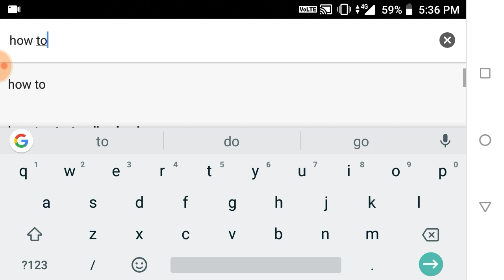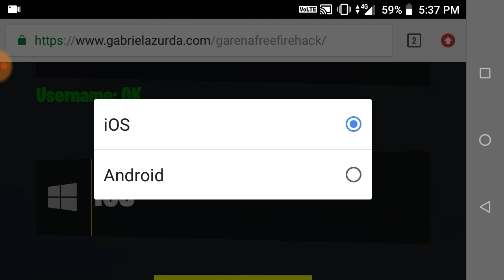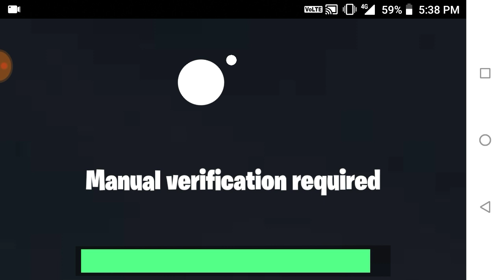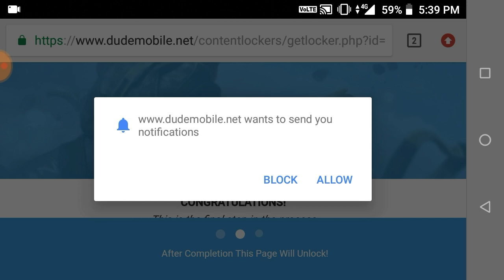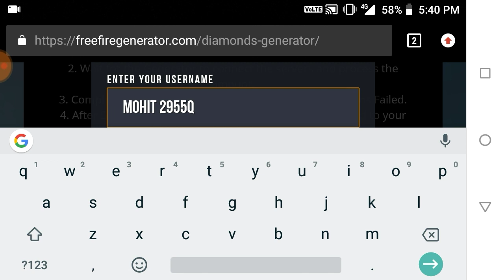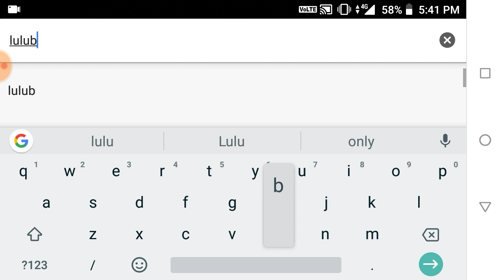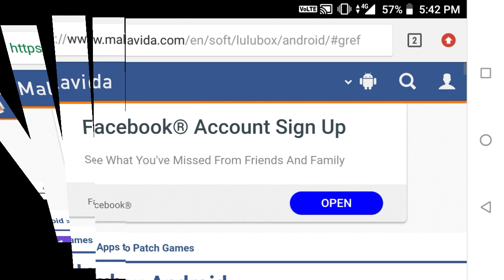How to Hack Free-Fire Diamonds Unlimited || 1000% Working Trick To Hack Free-Fire Diamonds.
Your query:how to hack Free-Fire
Free hack version
Unlimited diamonds trick
💯% Working Trick
Free-Fire hack version
Fullhack no I'd ban
Unlimited suits
Lukubox hack
Lukubox for Free-Fire
Free diamonds
How to hack Pubg
All hacks
Fully working trick

Your Friend...
Mohit verma
         As
Tech Mohit.